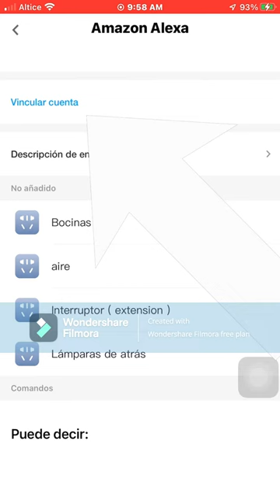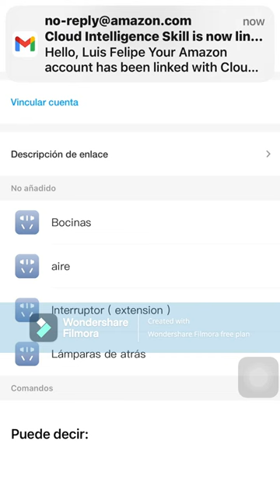PORQUE Amazon alexa no reconoce un dispositivo que configuraste con Cloud intelligence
te ayudare a saber porque no funciona alexa con ese nuevo dispositivo que pusiste en tu casa inteligente quédate y veras lo fácil que es.